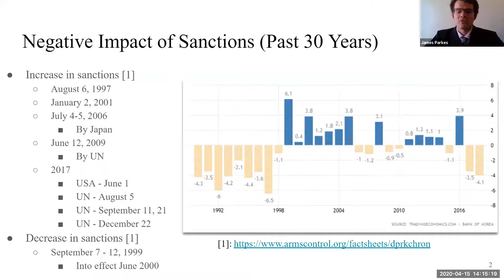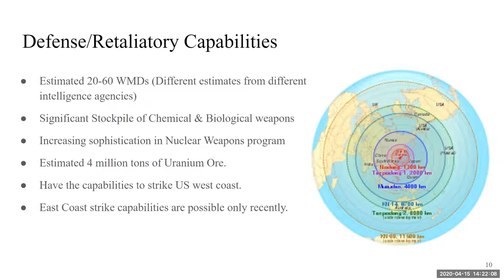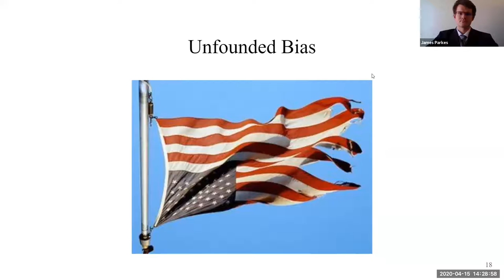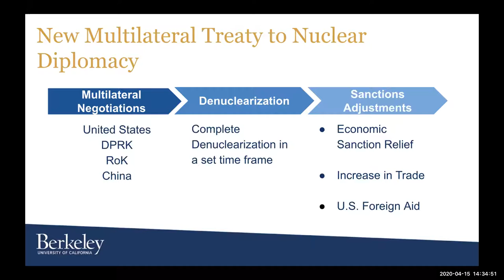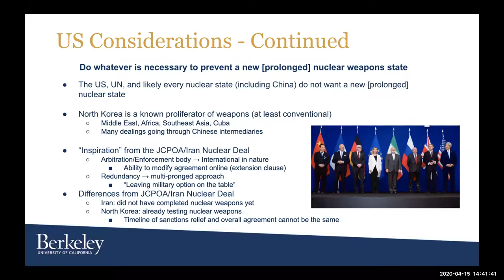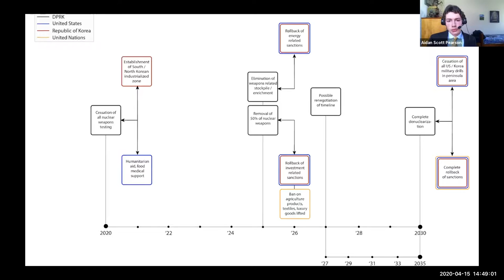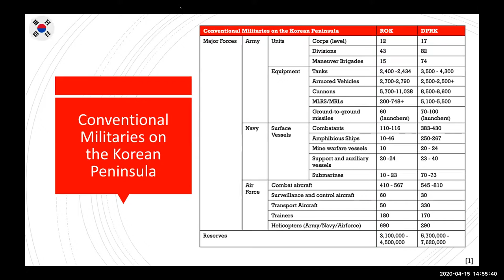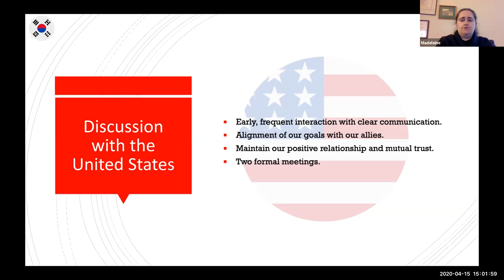Nuclear Security Course: 4.15.2020